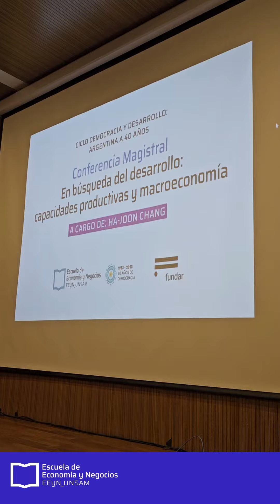Ha-Joon Chang dio una Conferencia Magistral en la UNSAM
Ha-Joon Chang, especialista en economía del desarrollo y docente de la SOAS University of London, visitó la UNSAM y dio una Conferencia Magistral para dar comienzo al ciclo: “Democracia y Desarrollo: Argentina a 40 años”, por los 40 años del regreso de la democracia.
Organizado por FUNDAR y el Doctorado en Ciencias Económicas de la EEyN - UNSAM.

Contamos con la presencia de la Vicerrectora de la UNSAM, Ana María Llois; del Decano de la EEyN, Marcelo Paz; Sebastian Ceria y Martín Reydó, Directores de FUNDAR. Estuvieron presentes Matias Kulfas, Director del Doctorado de Ciencias Económicas y autoridades de la EEyN y UNSAM. La charla contó con la moderación de Jimena Rubio.

👉Podés ver la conferencia grabada desde nuestro canal de youtube.

Mayo, 2023.